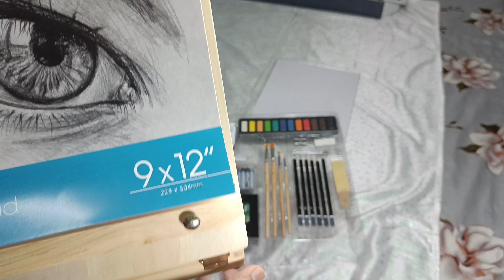Like it The Art Studio Wooden Easel Mixed Media 🎨 Drawing Kit, Acrylic Paint & Watercolor Painting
Whether you’re an aspiring artist or a Paintig and drawing enthusiast, the Art Studio Complete Sketching and Drawing Set is the perfect set for all artists at any level from beginner to experienced.
97 pieces, this set includes all of the basics and even more to help bring your creative vision to life
The set contains 6 sketch pencils, 12 coloured pencils, 1 Palette Knife , 24 Oil Pastel pencils, 1 Snding Blocks, 4 Paint Brushes, 12 watercolor pans , 12x12ml acrylic paints, 1 Paint Mixing Pallete, 1 sketch pad (9x12), 1 PVC Eraser, 1 Pencil Sharpener , 20 Sheets of Sketch Paper 9x12" and one Sketch Box Easel. This kit provides an array of mediums to work with as well as essential tools.
Perfect for any skill level this sketch and draw set provides artists a chance to truly explore their passions!
Hardwood carrying case transforms into tabletop easel
Range of unique paint, pencil, and pastel colors
Art STUDIO Designer Series provides a true focus on drawing and sketching via curated selections of our pencils, Paints, and sketching accessories to enliven the artist within